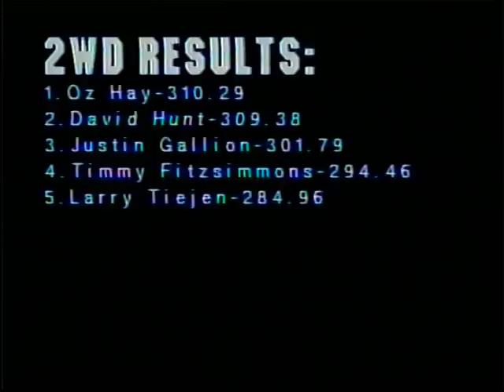Diamond, Mo. 2006 Outlaws Friday Twd Trucks